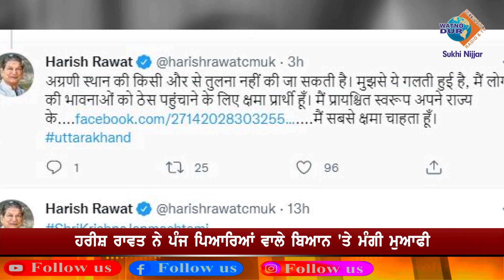Harish Rawat ਨੇ ਪੰਜ ਪਿਆਰਿਆਂ ਵਾਲੇ ਬਿਆਨ 'ਤੇ ਮੰਗੀ ਮੁਆਫੀ | Watno Dur